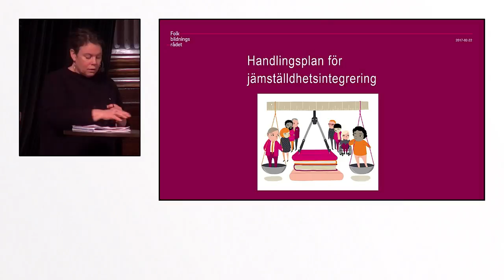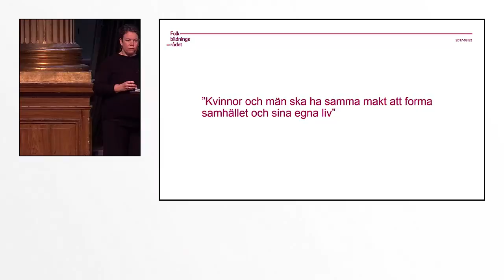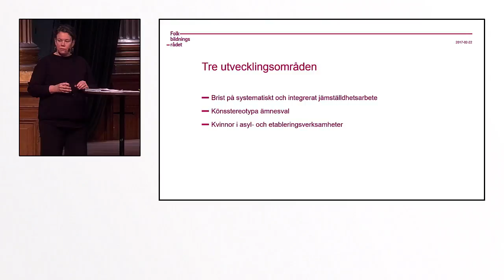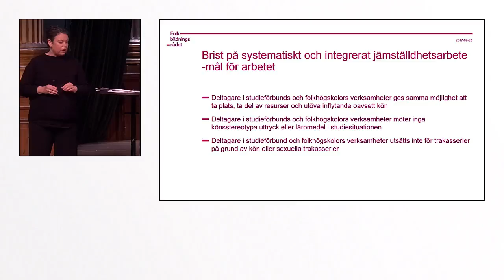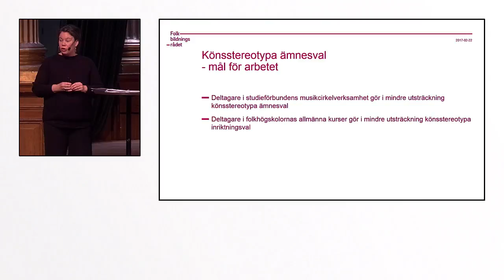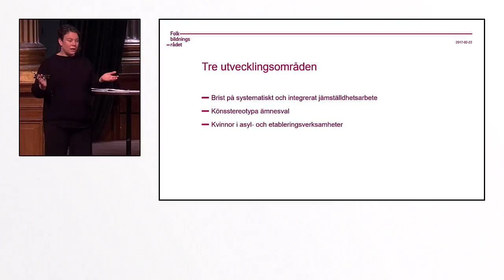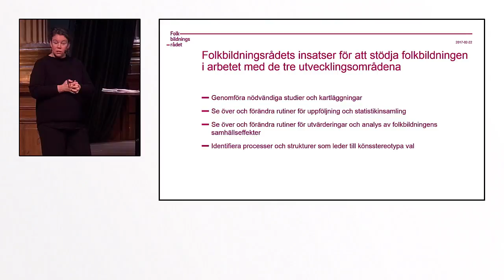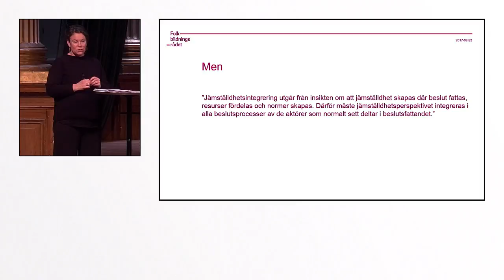Jämställdhetsintegrering i folkbildningen del 2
Linda Rosén från Folkbildningsrådet och Karin Bengtsson från Nationella sekretariatet för genusforskning.

Jämställdhetsintegrering i folkbildningen.
Seminarium på Nalen, 22 februari 2017.